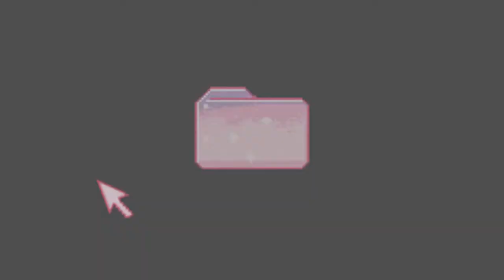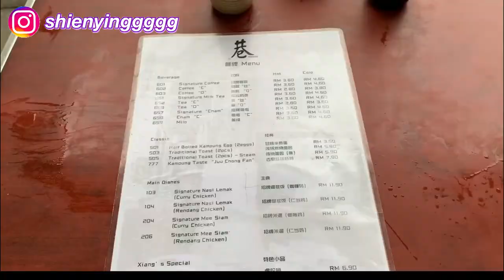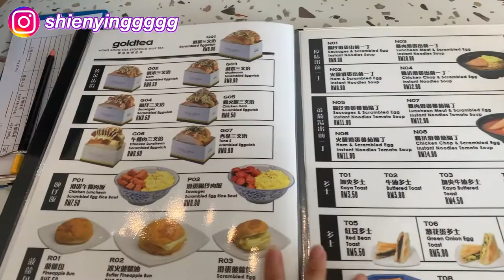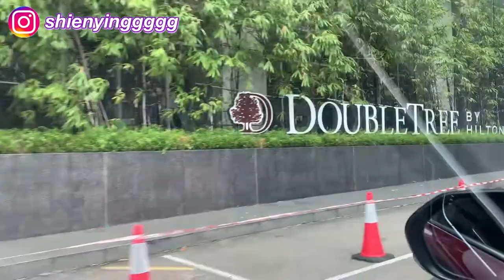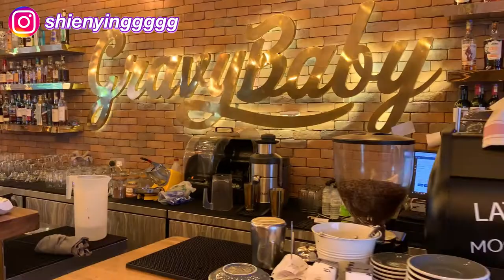MELAKA VLOG | Rucksack, Doubletree hotel, Honest food review, Nyonya Food in Melaka, Mamasita&阿嫲巷口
When interstate travel was allowed again in Malaysia, we decided to go for a short weekend trip (3 days 2 nights) to Melaka!

We stayed at a beautiful hotel (Double Tree by Hilton Melaka & Rucksack Caratel) and tried out some of the recommended food online, food that must checked in restaurant in Melaka, and here are our honest review on the restaurant we have tried out.

So far my favorite Nyonya food in Melaka is the Nyonya Atlantic Restaurant, but the waiting time is too long, so you have to go a little bit earlier (Preferably right before they open!) Expect the waiting period of 1-2 hours. There are some local food to be tried out, personally think it taste so much better than those recommended online (but I didn't filmed at that time, maybe i will do it next time!)

I hope you guys enjoy this little food vlog in Melaka, and you may get some of the ideas if you are planning to go for a short trip to Melaka anytime soon!